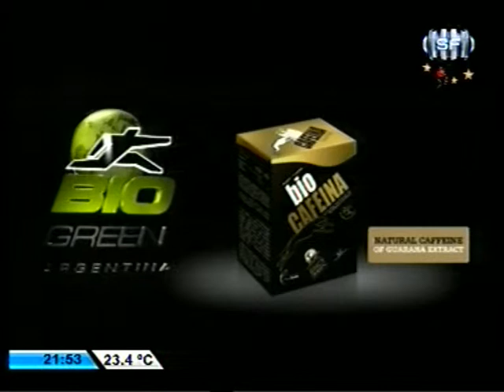SOMOS DEPORTE - 10-12-14 - SENIOR - FINTA -FUTBOL INFANTIL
Los campeones en el certamen de "veteranos". Resumen de una nueva jornada en la liga independiente. Lo destacado en el torneo organizado por Pucará con Alejandro Vazquez.